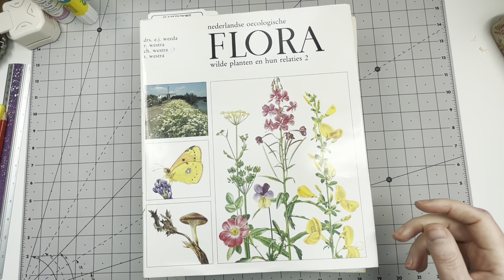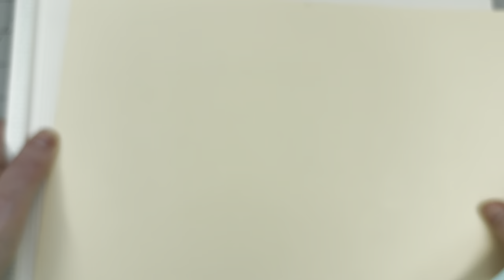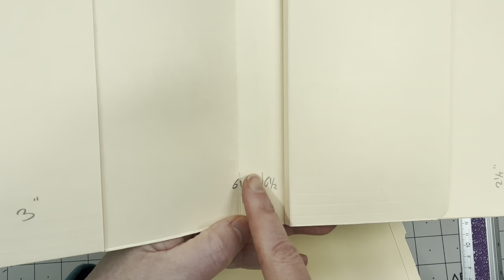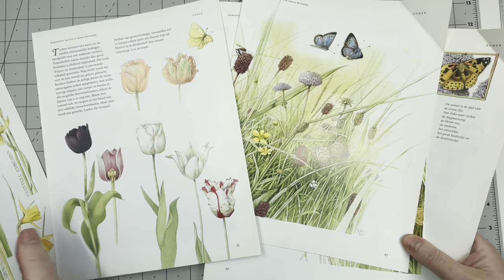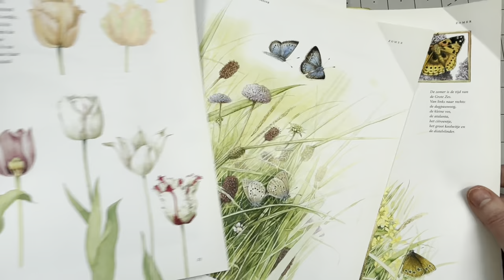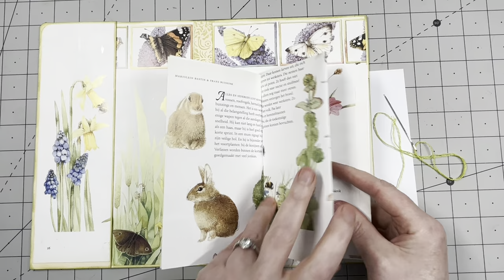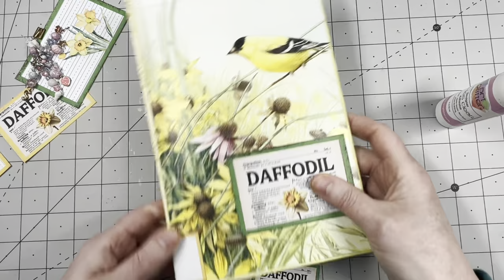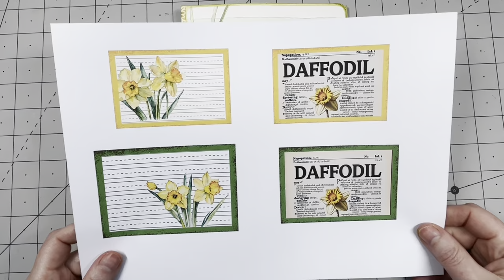FILE FOLDER FEBRUARY #8 DO YOU HAVE LARGE IMAGES FROM BIG BOOKS? LET'S CREATE SOMETHING PRETTY.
Hi guys, welcome to File Folder February Episode 7: Vintage Folio Creation for Junk Journals
Dive into the heart of creativity with Episode 7 of our File Folder February series! This episode is a treasure trove for junk journal enthusiasts and vintage lovers alike. Join me as I guide you through the enchanting process of creating a lovely folio using a simple file folder and large vintage book pages adorned with big, captivating images. This folio will not only be a beautiful addition to your junk journals but also a testament to the timeless charm of vintage aesthetics.

In This Episode, You'll Discover:

A detailed walkthrough on selecting the perfect vintage book pages that add a touch of nostalgia to your folio.
Step-by-step instructions for assembling your folio, ensuring it's not only gorgeous but also functional.
My personal techniques for decorating your folio with digital labels, adding that extra layer of charm and personality.
Special Freebie for My Viewers!
As a token of my appreciation for your support and to add a bit more vintage flair to your creations, I'm sharing some of the digital labels used in today's project for FREE. Perfect for personalizing your folio or enhancing your junk journal pages, these labels are a must-have for any crafter.

Thank you for joining me in this vintage crafting journey on File Folder February. Keep an eye out for our next episode, where we'll continue to explore unique and creative projects. Happy crafting!

0:00 - Intro
0:59 - Supplies
6:18 - The base
19:58 - Distress and stencil
24:45 - Matting
31:04 - Pockets
34:52 - Signature
39:31 - Decorating
44:44 - End Result